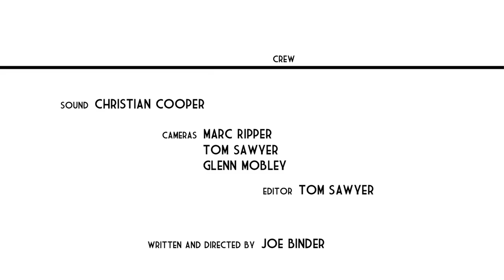Can't Stop Bumping Into Her